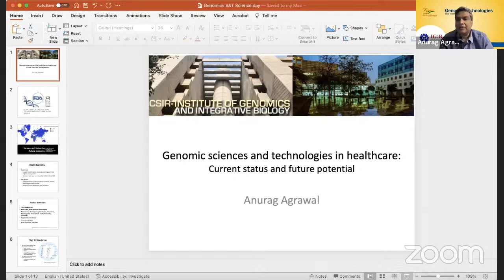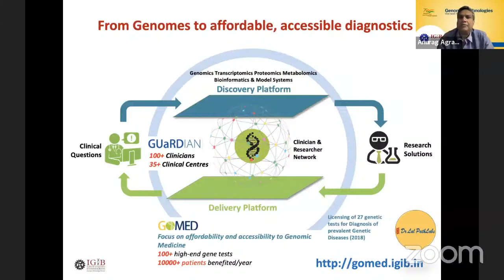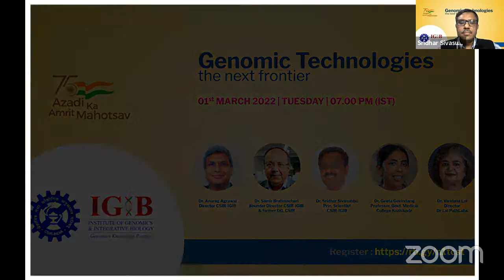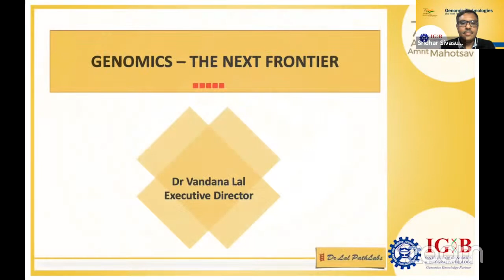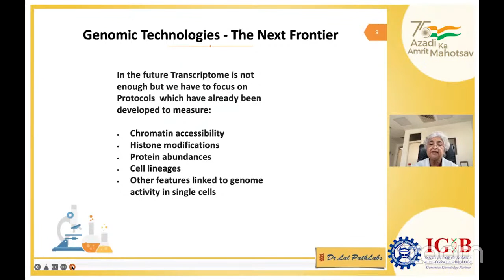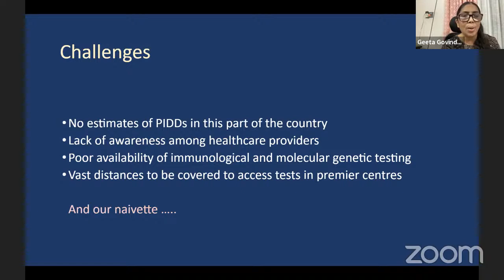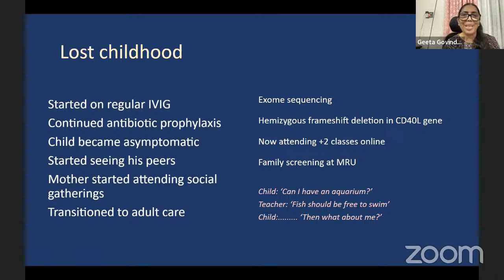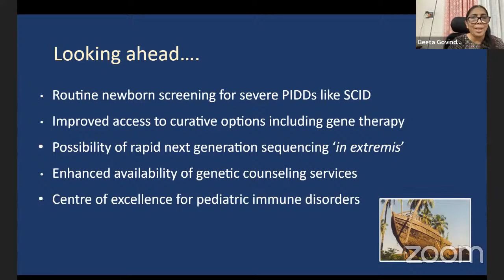Genomic Technologies - the next frontier (Full Session)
Genomic Technologies - the next frontier
An online panel discussion

Organized by the CSIR Institute of Genomics and Integrative Biology (CSIR-IGIB)
Dr Anurag Agrawal
Dr Samir Brahmachari
Dr Sridhar Sivasubbu
Dr Vandana Lal
Dr Geeta Govindaraj